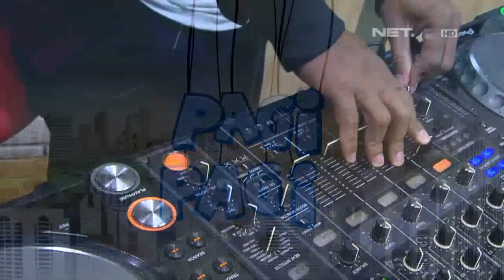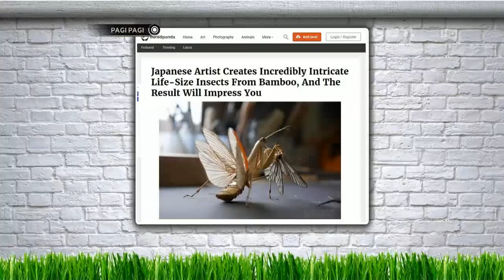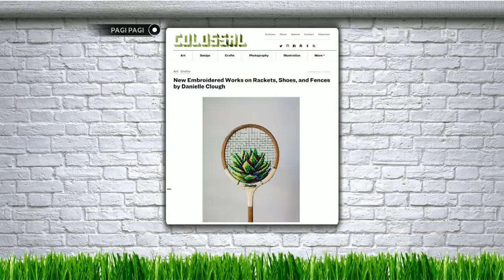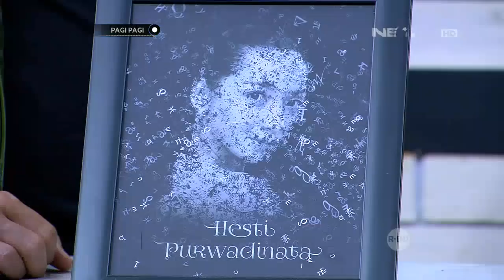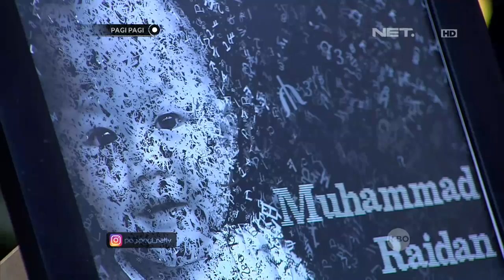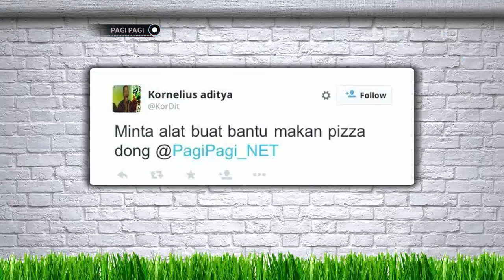Bentuk Lipatan Kertas Ini Nggak Biasa! Bentuknya Wajah Loh